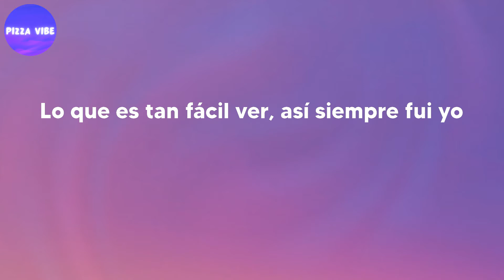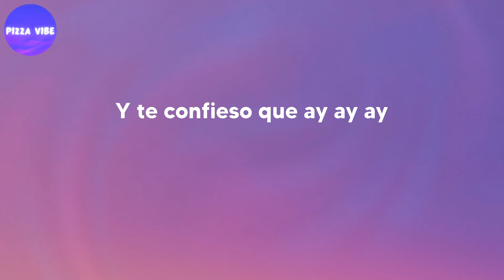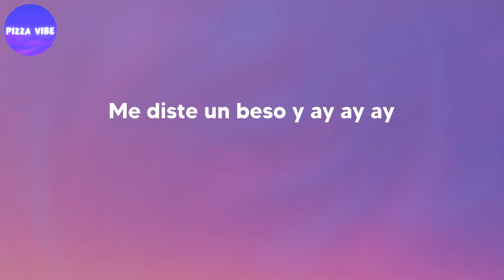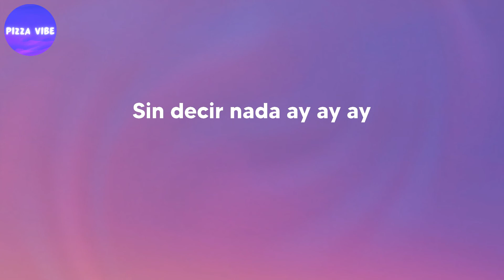TINI - Te Quiero Más (lyrics)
Song: Te Quiero Más (lyrics)
By: TINI